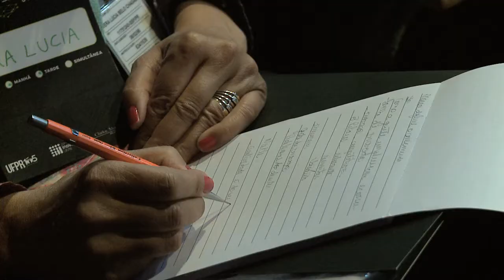Informa | Inova Session UFPR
A Agência de Inovação da UFPR e o grupo Clarke, Modet & C° Brasil promoveram um evento para debater ações de inovação no mercado de trabalho -  Inova Session!